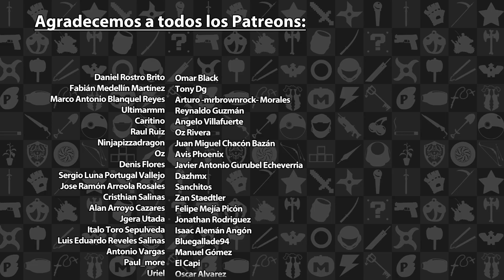Harto Fanarto #49 | 3GB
Bienvenidos a un nuevo episodio de nuestro programa dedicado enteramente al Fan Art que la banda gordeadora nos envía semana con semana.

Esperamos disfruten de este nuevo contenido y que no se olviden de checar versiones de alta resolución de todas las entradas de Fan Art en nuestro sitio oficial en 3gb.com.mx

Recuerden que pueden mandar su Fan Art a hartofanarto@.com